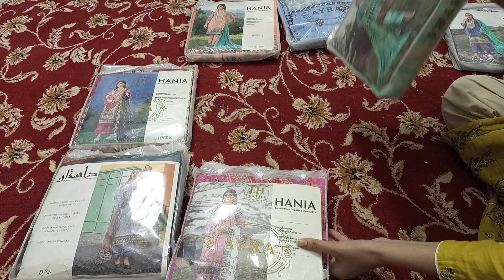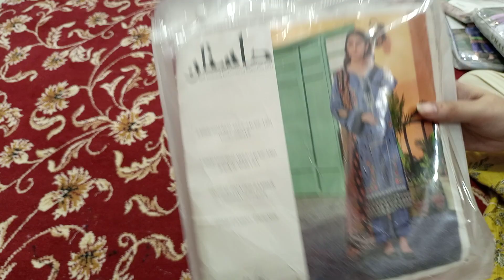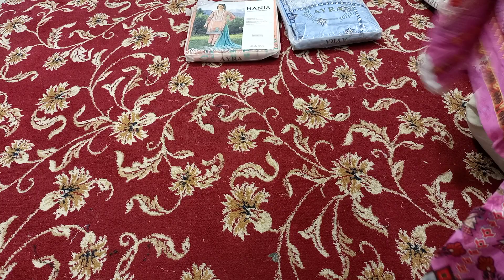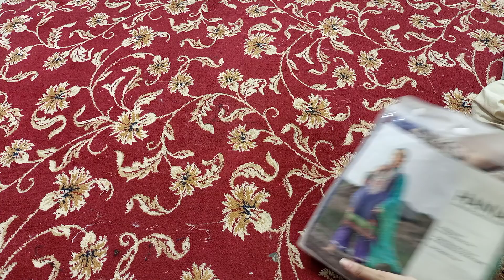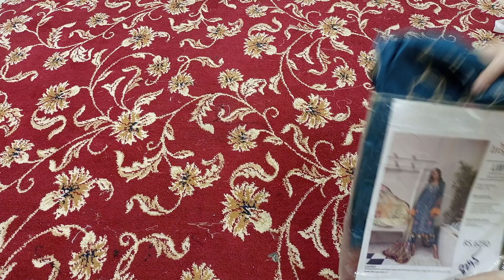original branded embroidered 3 pcs suit in just 2799 Rs only || online shopping hub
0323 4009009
outlet adress
🌴 Tower plaza Sally town harbanspura road lahore

🌴LG 45 HEAVEN MALL ZARAR SHAHEED ROAD NEAR ASKARI 9 YASIR BROAST LAHORE

All original brands at 1 place with cash back gaurentee